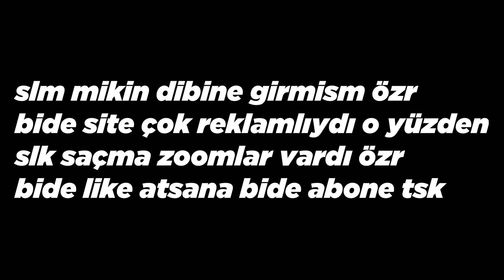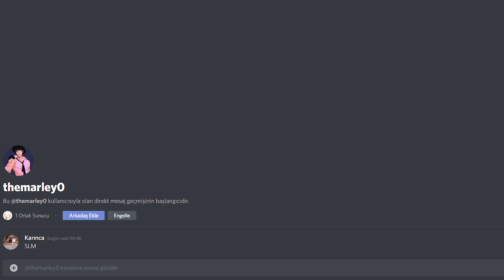cidi geming + çekiliş sonuç